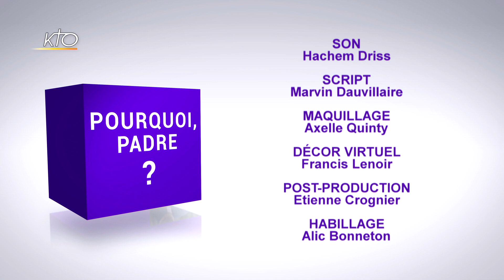Mon esprit divague pendant la prière. Pourquoi ?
« Quand je prie, il arrive que mon esprit divague », écrit Axelle. « Je pense au boulot, à mes tâches quotidiennes, à des amis, à ce que je vais cuisiner, etc. Pourtant, je prends bien soin en amont de demander à l'Esprit Saint de m'insuffler la concentration nécessaire. Du coup, j'ai un sentiment de culpabilité. Pourquoi j'en viens à penser à autre chose durant ce moment important avec Dieu ? Est-ce un manque de ferveur ? » C'est l'abbé Pierre Amar qui lui répond.